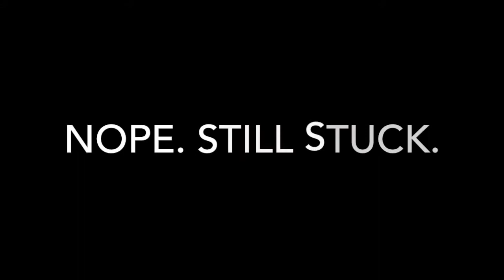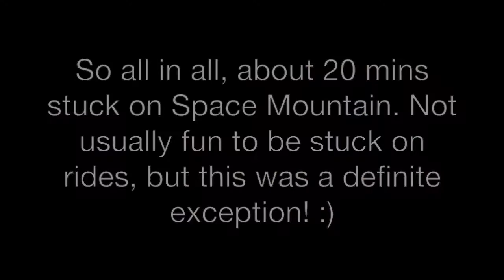Walking off of Space Mountain! // DISNEYLAND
Space Mountain stopped while we were in the middle of riding it.  We had to sit for about 15-20 minutes before being walked out and getting Fastpasses.

Most of the time I don't like getting stuck on rides, but this was pretty cool!

Don't watch if you don't want the magic to be ruined :)